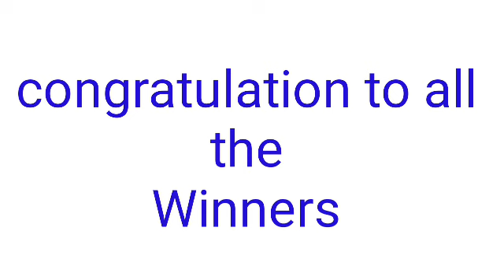STL - QUEZON May 23, 2022 2ND DRAW RESULT